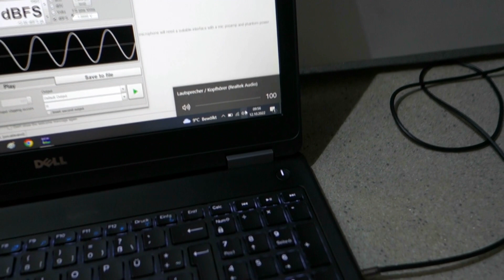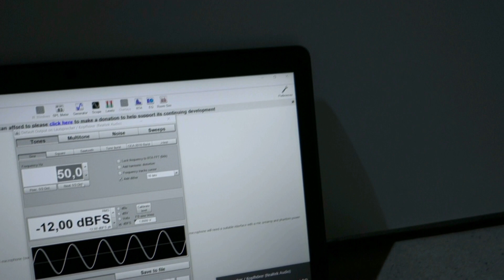Nubert nuVero AW 12 - Woofer-Test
In Eurem und meinem Interesse vorweg:
- lasst gern ein Abo da so werdet ihr direkt, wenn ich ein neues Video einstelle benachrichtigt.

Im heutigen Woofer-Test tritt ein Nubert nuVero AW 12 an.
Wenn man sich das Video von der Zerlegung angesehen hat, wird man feststellen, dass er wirklich sauber und solide aufgebaut. Es wurde an wenigen Stelle Material gespart oder der Rotstift angesetzt. Ein heute noch solides Gerät.

In meinen Videos finden folgende Hardware Verwendung:
Kamera: Sony RX-100 MK2
Laptop: Dell Latitude 5570 mit Win 10
Mobiltelefon: Samsung Galaxy M31
Mobiltelefon: Xiaomi Redmi Note 5